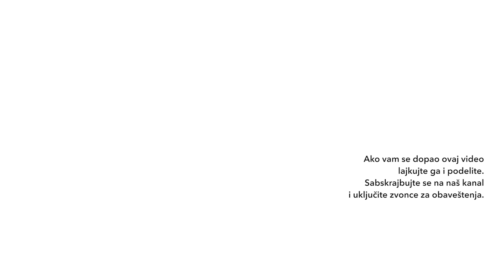Kako pobediti STRAH?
Kad misli postanu živi pesak – da li dozvoljavate da vas STRAH proguta?